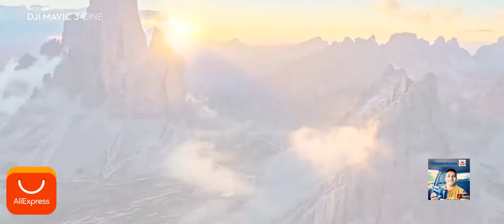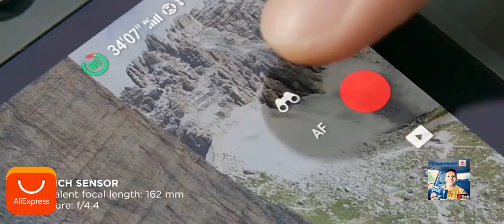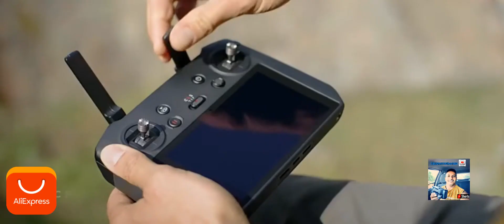Drone Dji Mavic 3 Aliexpress